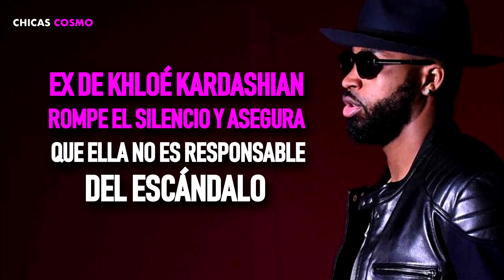EX de KHLOÉ KARDASHIAN ROMPE el SILENCIO y asegura que ELLA NO es RESPONSABLE de NINGÚN ESCÁNDALO